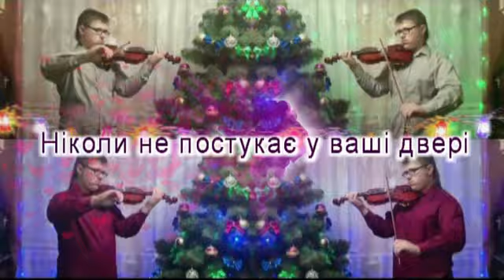Jingle bells Д. П'єртон